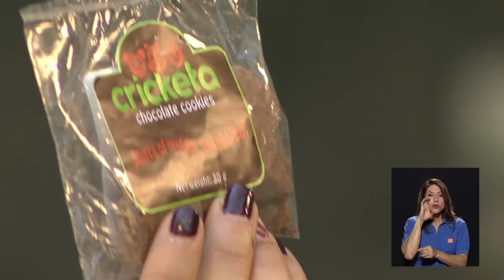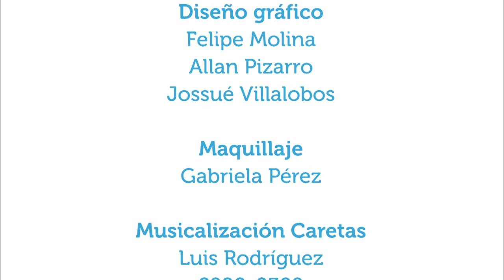Insectos como alimento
15feb2016.  En este capítulo los especialistas Federico Paniagua, biólogo del Museo de Insectos de la UCR, y Jessi Usaga, tecnóloga de alimentos del Centro Nacional de Ciencia y Tecnología de Alimentos de la UCR, comentan acerca de los beneficios de consumir insectos como alimento, de algunas maneras de prepararlos y de algunos productos procesados elaborados a base de insectos.